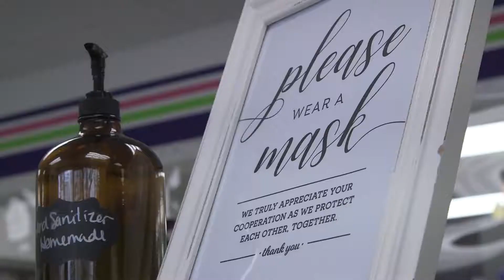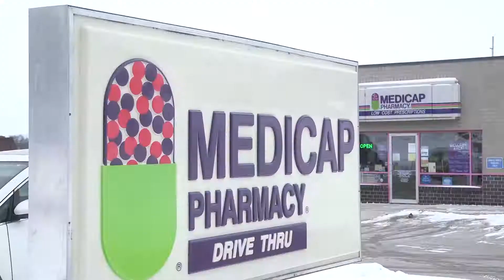SMALL TOWN PHARMACY GIVES VACCINE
Q1, SOLO GENERAL, General
HM Place, Eva Andersen, WOI-TV, Des Moines, Small Town Pharmacy Gives Vaccine